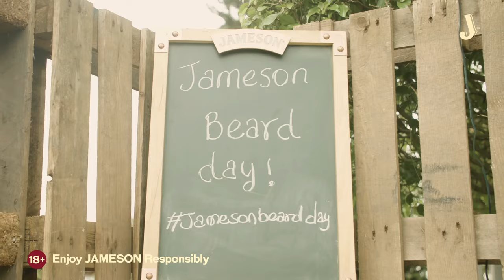There's no party like a Jameson Party!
Here's a recap of the Jameson World Beard Day celebration in Lagos, Nigeria.